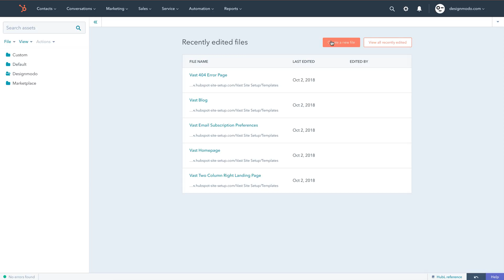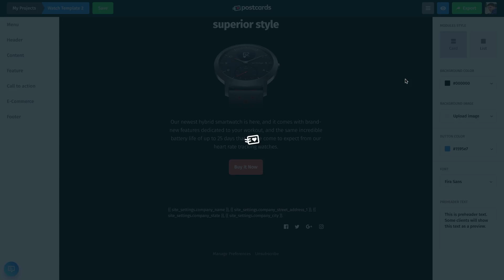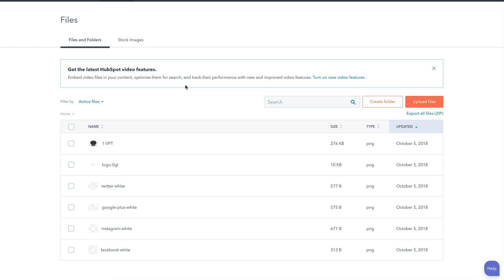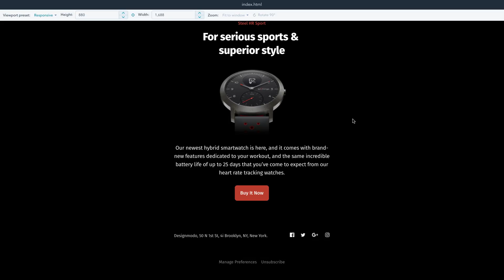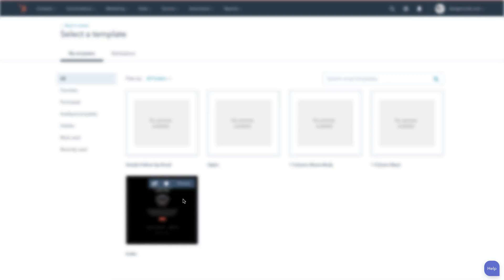Import a Custom Email Template to HubSpot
(no-code!)

How to Import a Custom HTML Email Template from Postcards to HubSpot

Hey guys! Welcome to a new video tutorial where we’ll learn about how to upload a customized email template newsletter to HubSpot. In this tutorial, we’ll use Postcards to build a customized email template and HubSpot to send a customized email to subscribers or clients.

Login into your HubSpot account and in the Marketing menu find Files and Templates and click Design Tools. Here we’ll add our HTML file downloaded from the Postcards App. Click Create a New File and here choose the HTML & HUBL option. Continue to set up the HTML file by choosing the Email and write the File name here, fox example “index”, here choose the location of the file and click the Create button. The index.html file loaded with a default file generated by HubSpot.

From this file I will use only a few important and required tags, for example, the unsubscribe, preferences, company name, and company location tags. For this tutorial I have used the template from our previous tutorial, I removed a few blocks to show only the important parts for this tutorial. Here in the footer, I inserted the required tags by HubSpot. You can see the tags are long and the design doesn’t look good, but the tags will be transformed automatically in the text after we'll add it to HubSpot, and the email will look good.

I’ve inserted the tags directly here in the Postcards editor, I have not touched any lines of code, you see the tags here. For Preferences and unsubscribe buttons, insert the tags right here, these they will be transformed in links automatically after I upload the file to HubSpot. Let me show you this now. Export the template and unarchive the downloaded archive. Open the index.html file in your code editor or text document and copy and paste the code directly into the HubSpot editor, removing the default code from HubSpot. The HTML file is ready, but the images are located on our local computer, so we need to upload them to HubSpot.

Uploading the images is easy. In the HubSpot Marketing menu find Files and Templates and click Files, this is where we will store email images. Open the images folder and drag and drop the images directly here in the browser. The images are now stored on HubSpot and we can use the images in our email template. We have to change the default image directory to HubSpot image directory, for this click on the desired image and copy the File URL. Go to the code editor and find the image directory. Remove and paste the new file URL right here. Ok, here is our image, when we’ll send the email the image will be loaded from HubSpot server.

Now I will copy this part of URL and add it to other images from my email because the path of these URLs is the same for all images. I search the images and copy and paste the new file URL. Let’s preview the email template directly on HubSpot. It looks very good. Look how the tags changed to readable and friendly text with company details. Now the footer looks better because the tags are automatically converted to text, this text you can change into your account on HubSpot and it will always appear automatically in all your emails because it’s required information. Also, let’s test the email on different screens sizes, for example, 600 pixels wide, or 300 pixels wide, looks great. Go back to the code editor and click the Publish Changes button. Now your changes are saved, and you can send a campaign.

Let me show you how to do this. In the left sidebar find the index.html file and right click it. Here in the menu, choose Create Email. Or, you can open the Marketing menu and click Email and in the new window click the Create Email button and select the Classic Editor. Here, you will find all of your customized email templates. Select our template and create an email campaign with the desired name. Here is the email campaign setup.

Now I want to test our campaign and send an email. In the left sidebar choose the Send a Test Email, choose the destination and click the Send button. The email is sent, now open your email and check the preview. It looks exactly how I built it in the Postcards App.